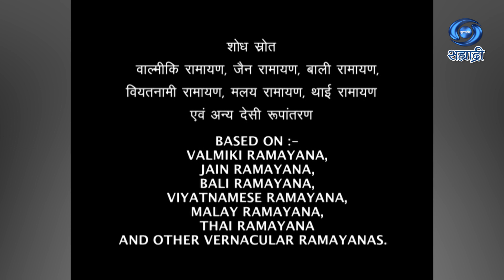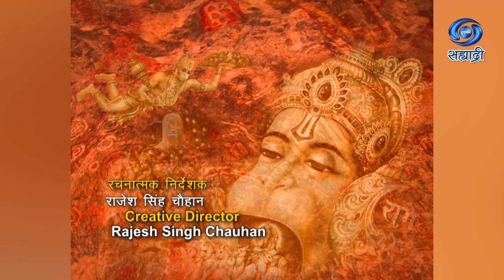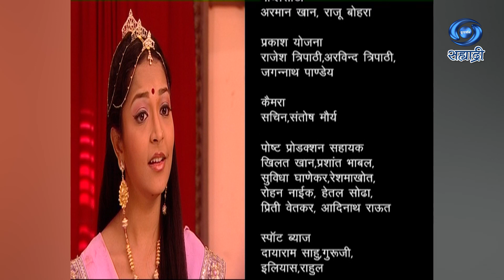Sankat Mochan Hanuman | Serial | संकट मोचन हनुमान | Ep 27